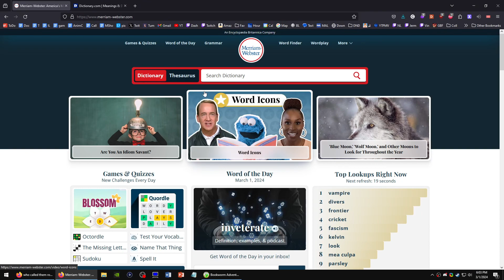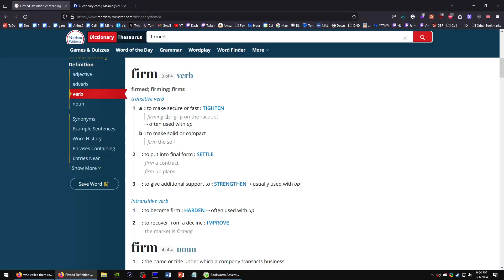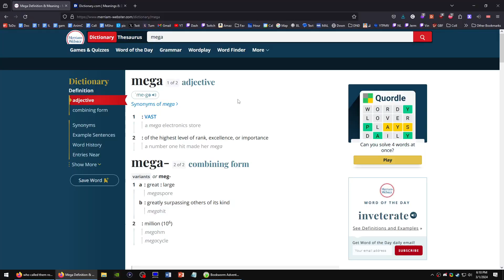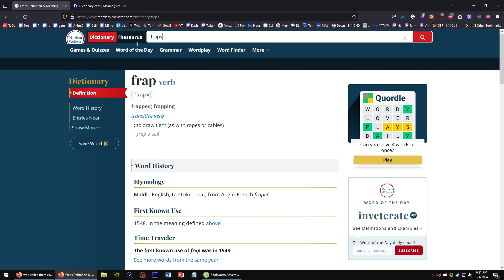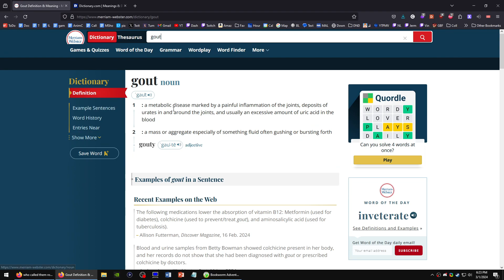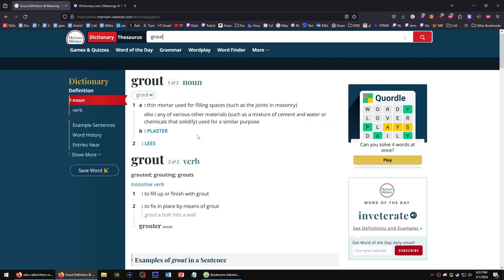Bookworm Adventures - Part 11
We run it back